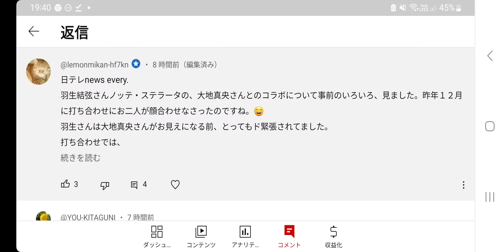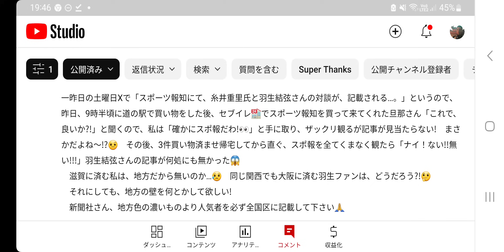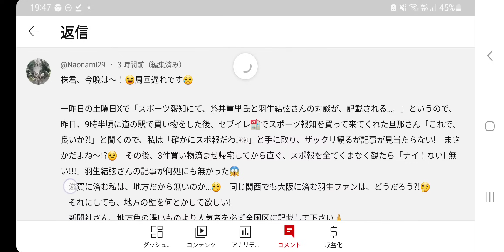#271【羽生結弦】色んな「壁」があったようです😳